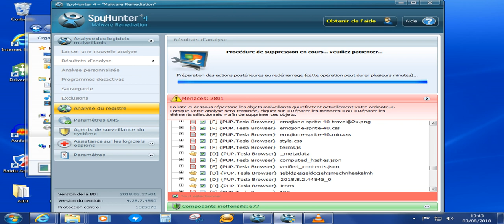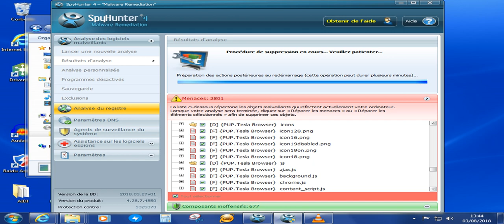VIDEOS MP3 MP4 Spyhunter 4 infection programme intrusion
Nettoyage de Windows 7 Spyhunter 4 a cosse intrusion dans mes donnez personnel attention suivez le reste des vidéos vous allez bien comprendre  Spyhunter 4 infection programme intrusion acheté Norton ce mieux